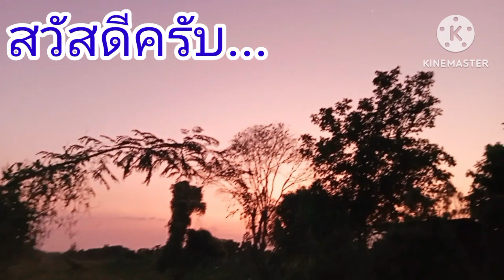หนูรึแมว!!!นานๆเจอตัวขนาดนี้ดักหนูหมายสวนร้าง#ปาเซาะกิ๋น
ดักหนูนา